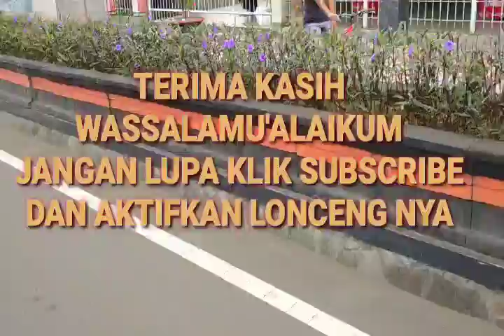Sepeda Kayu Antik Unik dan Menarik Buatan Boton Kota Magelang